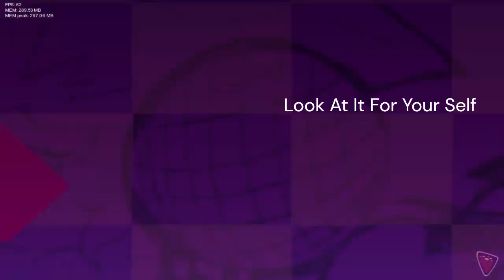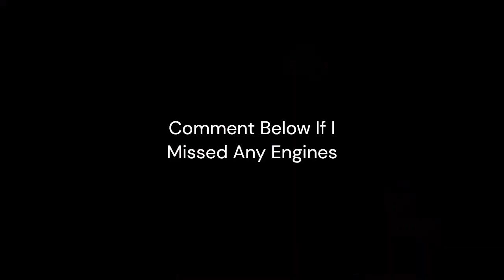Rating Fnf Engines